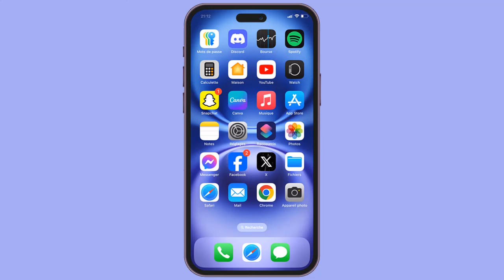Comment activer le mode veille sur iPhone 16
Comment activer le mode veille sur iPhone 16 | Tutoriel complet 📱

Dans cette vidéo, nous vous expliquons comment activer le mode veille sur iPhone 16 facilement. Cette nouvelle fonctionnalité permet à votre appareil de passer automatiquement en mode veille pour économiser de la batterie et protéger vos données lorsque vous ne l’utilisez pas. Suivez ce tutoriel pour apprendre comment mettre l’iPhone 16 en mode veille en seulement quelques étapes.

Étapes pour activer le mode veille sur iPhone 16 :
Allez dans l'application Réglages.
Faites défiler vers le bas et appuyez sur En veille.
Activez l'option En veille pour que votre iPhone entre automatiquement en mode veille après un certain temps d'inactivité.
Ce guide vous montre comment activer le mode veille sur iPhone iOS 16 mais fonctionne également pour les versions ultérieures comme iOS 18. Vous apprendrez à activer le mode veille iPhone 16 pour économiser de la batterie tout en restant connecté.

Pourquoi activer le mode veille sur iPhone ?
Économie de batterie : Le mode veille permet à votre iPhone de consommer moins d'énergie lorsqu'il n'est pas utilisé.
Protection des données : En activant cette option, vous vous assurez que votre téléphone se verrouille automatiquement, protégeant ainsi vos informations personnelles.
Facilité d'utilisation : En quelques secondes, vous pouvez mettre le mode veille sur iPhone 16 et optimiser l'utilisation de votre appareil.
Personnalisation du mode veille :
Vous pouvez également modifier le mode veille sur iPhone 16 en ajustant la durée d'inactivité avant l'activation de la veille, ou en désactivant cette fonctionnalité si vous préférez un contrôle manuel. Ce tutoriel vous explique aussi comment mettre un iPhone 16 en mode veille manuellement si vous ne voulez pas attendre l’activation automatique.

Ces vidéos complémentaires vous aideront à mieux gérer les fonctionnalités de votre iPhone et à profiter pleinement de votre appareil.

Si cette vidéo vous a été utile, n'hésitez pas à laisser un commentaire pour partager vos impressions ou poser des questions.